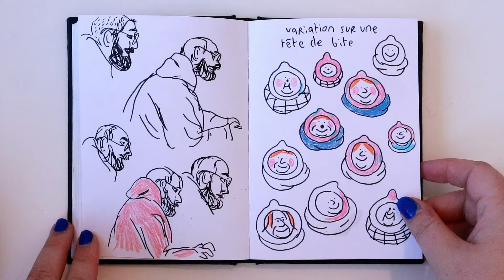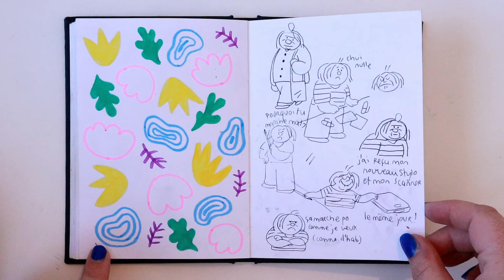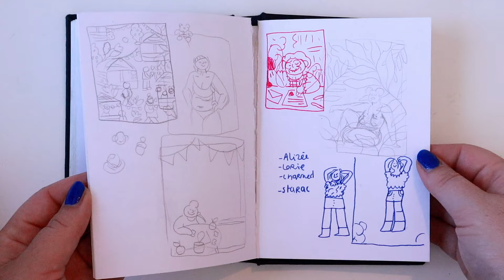Un simple sketchbook tour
coucou, voici un petit sketchbook tour, rien de plus rien de moins ! des kiss.